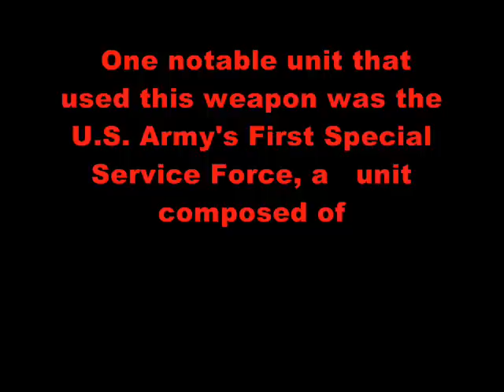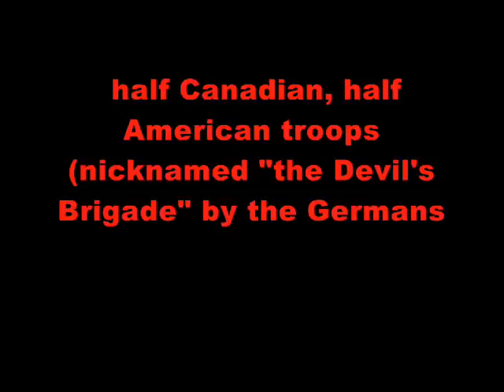VERY RARE JOHNSON MACHINE GUN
The M41 light machine gun was designed by a Boston lawyer and Captain in the Marine Corps Reserve named Melvin Johnson Jr. His goal was to build a semiautomatic rifle that would outperform the M1 Garand the Army had adopted. By late 1937, he had designed, built, and successfully tested both a semi-automatic rifle and a prototype light machine gun (LMG). Each shared a significant number of physical characteristics and common parts, and both operated on the principle of short recoil with a rotating bolt.

The Johnson LMG was one of the few light machine guns to operate on recoil operation and was manufactured to a high standard. The Johnson was fed from a curved, single-column magazine attached to the left side of the receiver. Additionally, the weapon could be loaded by stripper clip (charger) at the ejection port, or by rounds fed singly into the breech. The rate of fire was adjustable, from 200 to 600 rounds per minute. Two versions were built: the M1941 with a wooden stock and a bipod, and the 1944 with a tubular steel butt and a wooden monopod.

When firing, recoil forces along with the mass of the weapon's moving parts all traveled in a direct line with the shoulder of the gunner. While this in-line stock can be seen in the M16 rifle today, it was a novel idea at the time. Since recoil was directed back into the shoulder, muzzle rise was minimized. Due to this design, the sights had to be placed higher above the bore.

Johnson LMG in useThe Johnson LMG has many parallels with the contemporary German FG42. Both had in-line stocks, fed from the left side, and both fired from the open bolt in automatic mode and closed bolt in semi-automatic mode. Both weapons proved somewhat awkward to carry with a loaded, side-mounted magazine (especially the Johnson, which had a magazine with an unnecessarily lengthy single-column design), and this feature tended to unbalance the guns. Despite these similarities, there is no evidence that either weapon had any effect on the design of the other. Both machine guns attempted to solve similar problems, and adopted similar solutions.